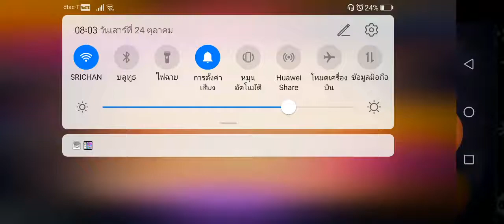Line​ chef​ pad thai​ house bingo​ stage​ 7 27​ likes​ ​83 combos​ withoutmiss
ร้านนี้เป็นร้านที่6ของเชฟแลนด์​ และเป็นร้านอาหารไทยร้านที่สามด้วย ร้านนี้ดูเหมือนง่ายแต่ไม่ง่ายนะ​ โดยเฉพาะจังหวะนรกเลยก็คือขนมครกมหาภัยเลยละ​และที่สำคัญ ต้องใจเย็น​ ๆ​ หน่อยนะเพื่อน​ ๆ​